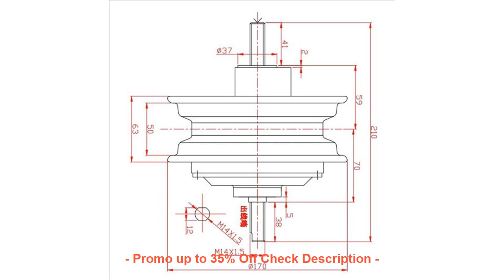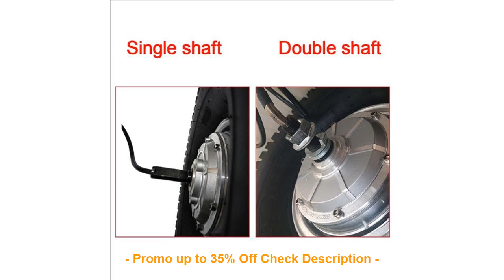HIGH QUALITY Electric Bicycle Motor Wheel 15 inch 24V 36V 48V 350W-800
TOP Electric Bicycle Motor Wheel 15 inch 24V 36V 48V 350W-800W DC Hub Motor Electric Scooter Motor bicicleta electrica

Hot Sale 2019 Winter Women's Thick Warm Faux Fox Fur Vest High Quality Fashion O-Neck Short Fur Coat For Women Outwear PC038 =
2019 Camouflage Pro Team Rock Racing Bike Jersey Bicicleta Ropa Maillot Ciclismo Breathable MTB Cycling Clothing: Size S-6XL =
2018 BXT Mountain Bike Frame 27.5er Chinese Hot Sale Bicycles Carbon Frames Thru Axle142x12MM exchange 9MM MTB Carbon Bike Frame =
YANHO Bicycle Bag Cycling Pannier Rear Seat Bag Rack Trunk Multifunctional Shoulder Bike Backpack Accessories Seat HandBag 22L =
Real Mink Fur Hat and Beanie Cap with Fox Fur Ball Luxury knit mink fur hat winter fur hat =

Check here Now for new Best Deals :

Electric Bicycle Motor Wheel 15 inch 24V 36V 48V 350W-800W DC Hub Motor Electric Scooter Motor bicicleta electrica